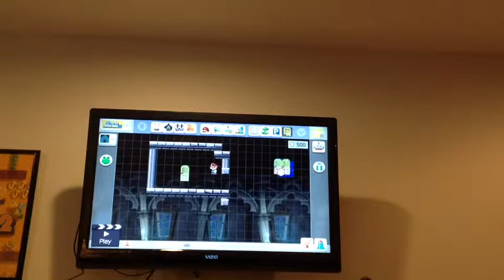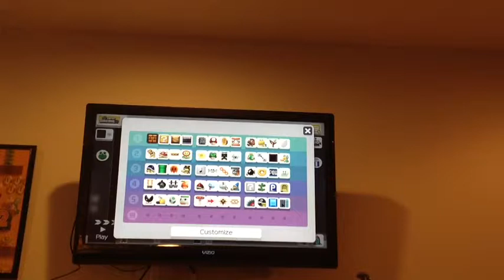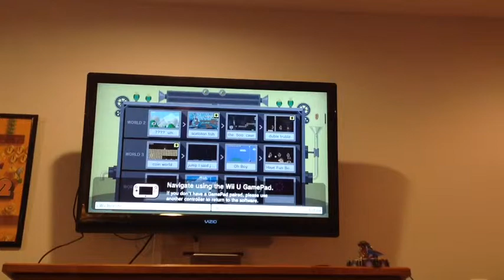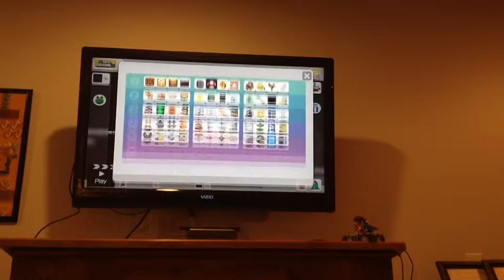Playing super Mario maker with my cousin (sorry about the lie in there we didn't have time